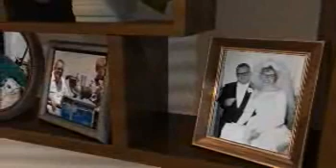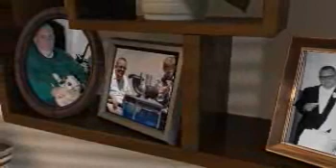Vic Swager - Life Story Digital Film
Life Story Funeral Homes present the life of Vic Swager of Scotts, MI. To read the obituary of Vic Swager, to read the full Life Story, or to leave a memory or comment, please